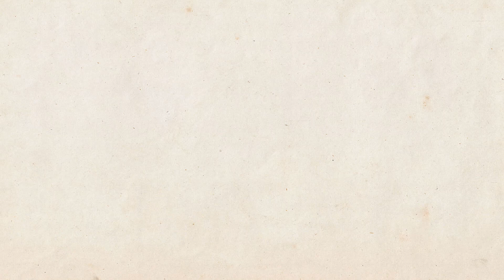John 6:60-7:13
Reading through John with Dr. Dennis Wallstrom.

“The Message” paraphrase written by Eugene H. Peterson.